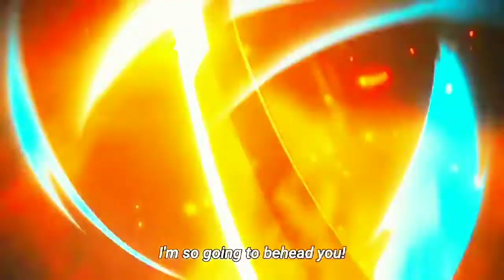Demon Slayer Edit | Middle Of The Night